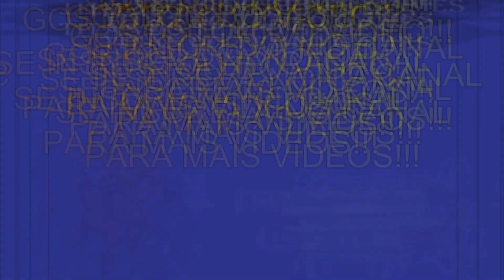POR QUE SÃO 3 COMBATES??? - The King of Fighters XV. #02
"Junte-se a mim e a jogadores do mundo todo para batalhas épicas no KOF XV Online! Mostre suas habilidades, forme times imbatíveis e desafie o mundo no melhor jogo de luta online. Vamos lutar pela vitória juntos!"

Esses vídeo são combates reais, ganhando ou perdendo serão postados.